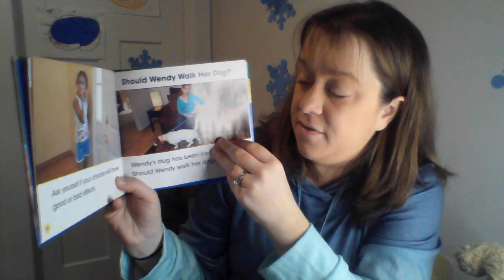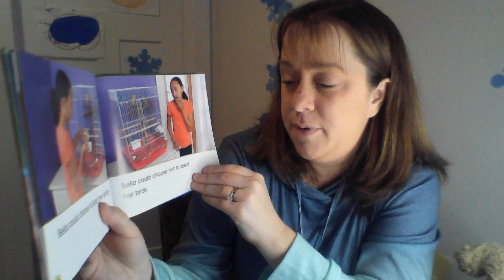Should we Walk Wendy?